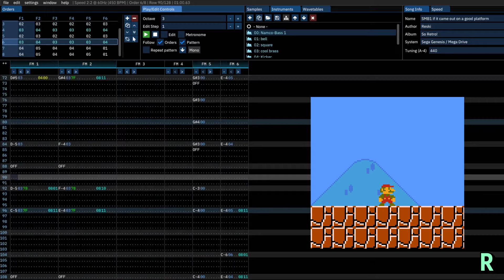Super Mario Bros - Overworld (YM2612 cover) [MAR10 Special]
Made a fun little cover of the Mario Theme(TM) for Sega Genesis!